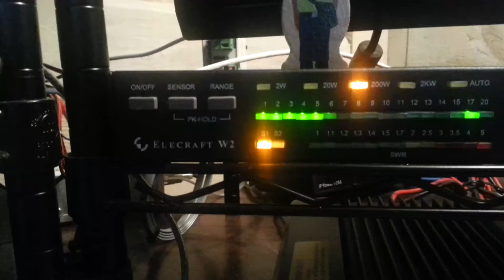Elecraft W2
This is Elecraft's power/swr interface.